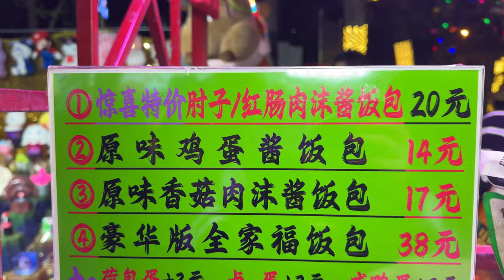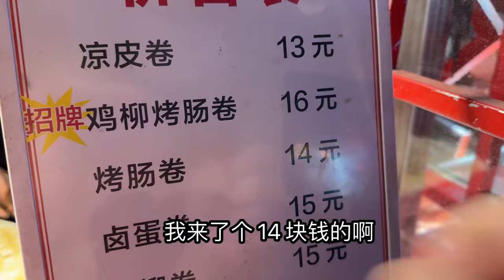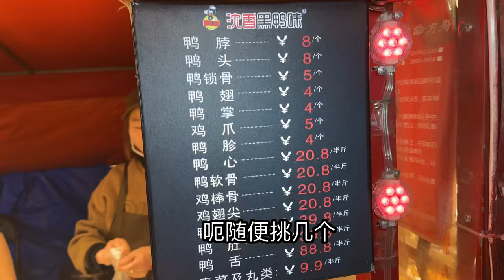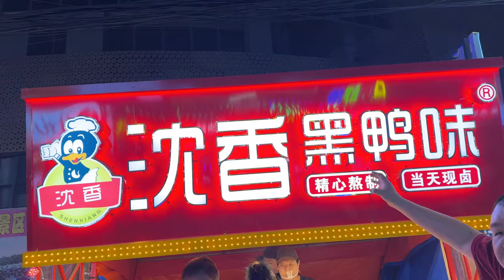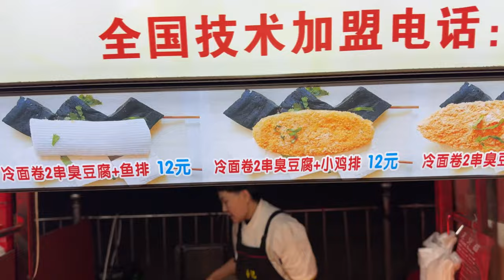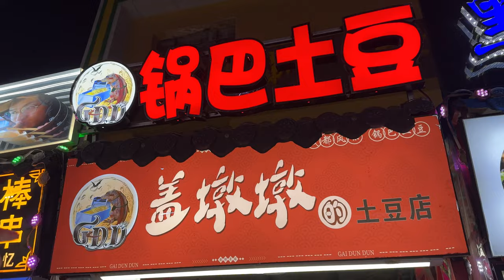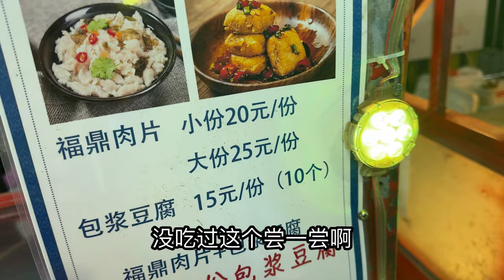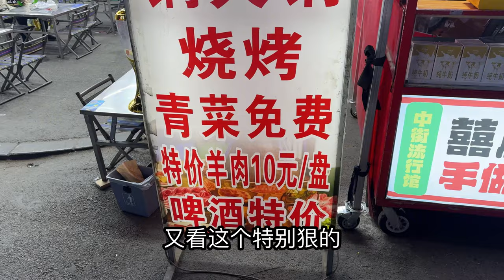挑战吃遍东北夜市一条街，沈阳彩电塔夜市，东北美女老漂亮了